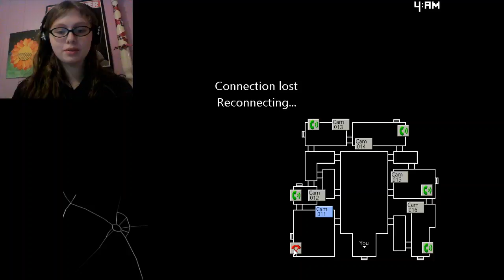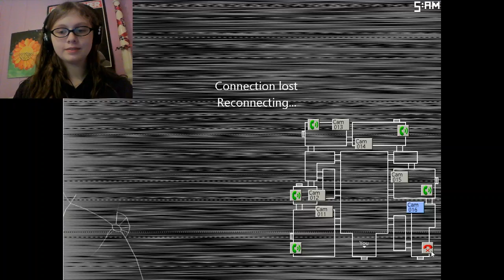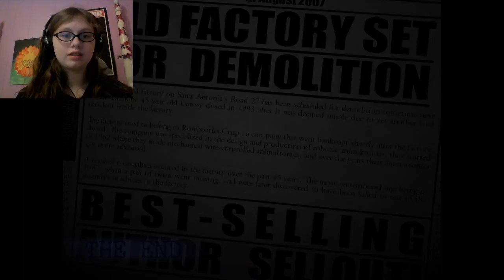The truth unfolds...| Five nights at candy's 2 part 7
NIGHT FIVE IS NO MORE! I finally figured out the strategy and the dark story behind the factory...